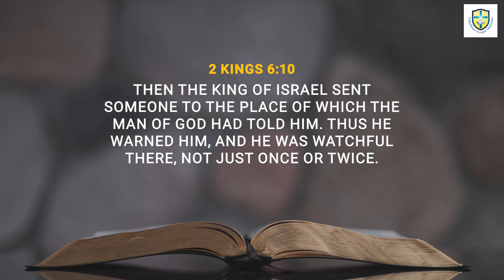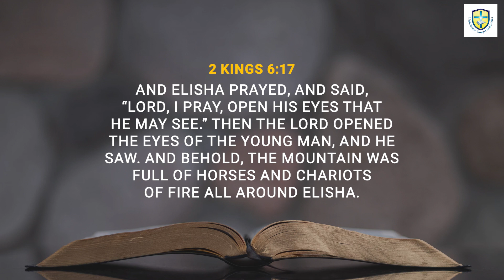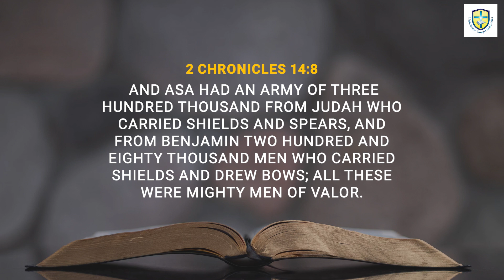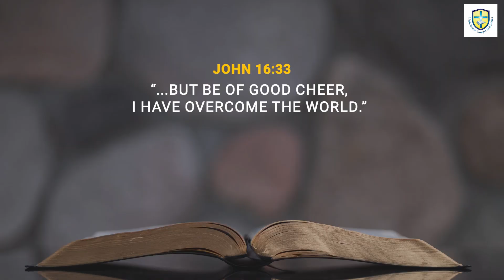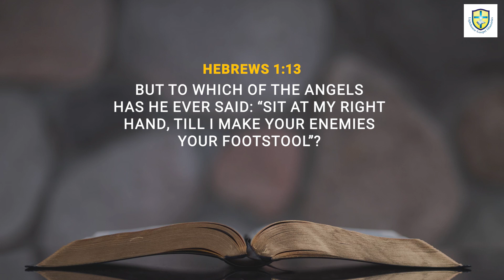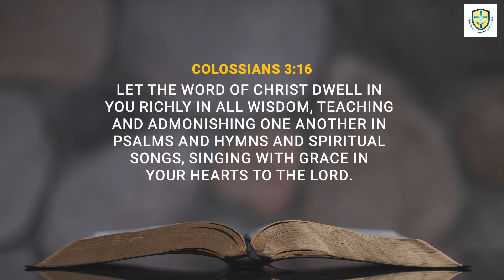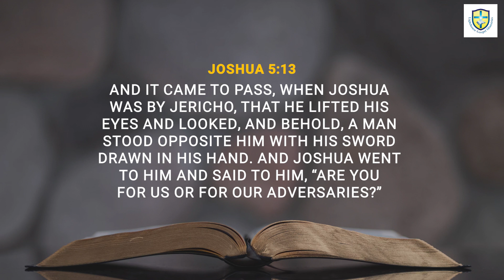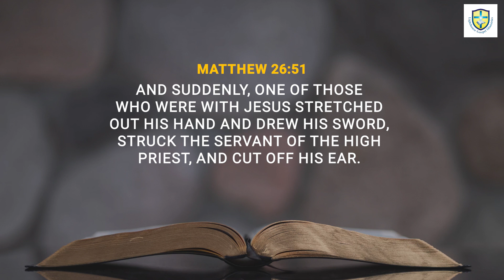God's Kingdom Forces Working For You (Part 4)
As a Christian, you have access to the ministry of angels. But how do you activate this? In this message, we look at how you can get angels to work on your behalf.

Join us online on YouTube for our Wednesday Bible Study every Wednesday and our Revival Service every Friday, starting at 7:00 pm. You can also watch via Facebook or Instagram: